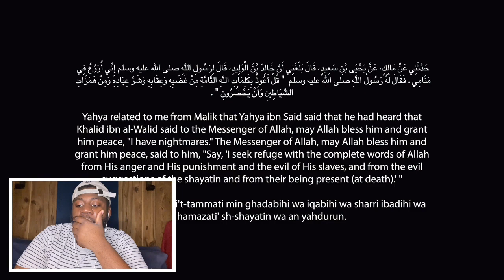He’s Back (True Horror Stories POV)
Aye Boe, he’s back and it’s getting interesting to see what these brothers will know how to deal with him